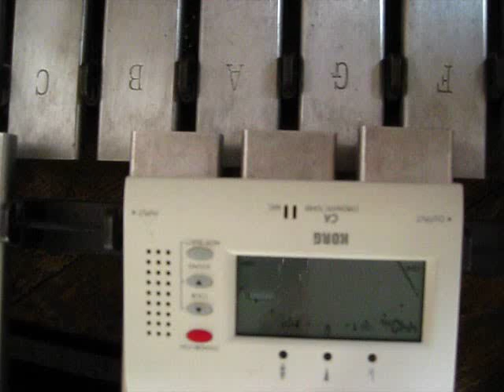Premier Glockenspiel Marching Bells Stimmung Tuning